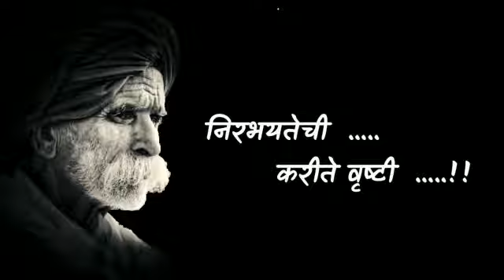ज्यांची दृष्टी.... कधी न कष्टी...